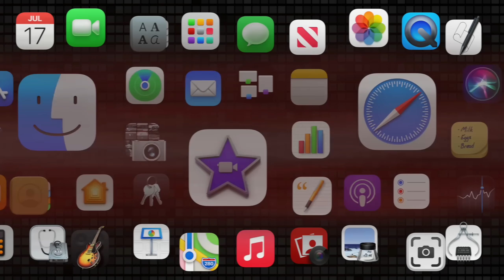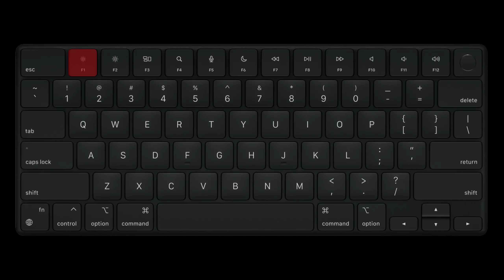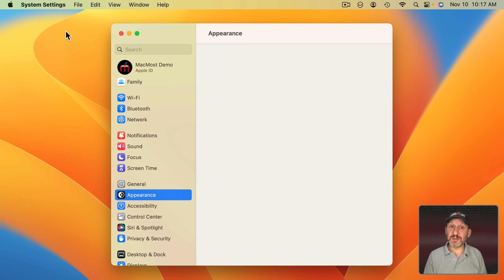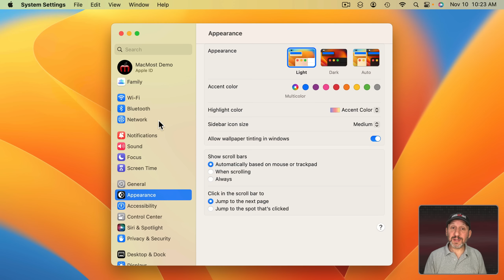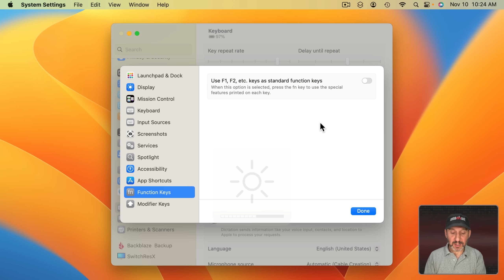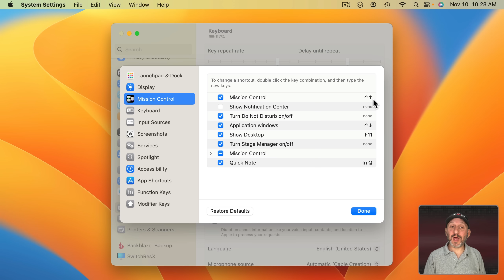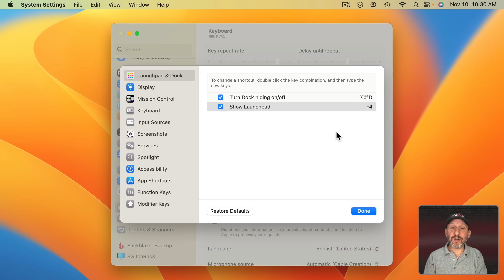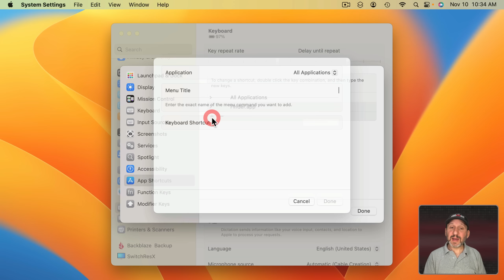The F-Keys and Special Features Keys on the Mac Keyboard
Learn how to use the keys on the top row of your Mac keyboard. You can use them to send F1, F2, and other F-Keys to the app you are currently using, or you can use them to control special features like screen brightness and volume. Learn how to toggle which requires the FN key and which does not.

00:00 Intro
01:01 The FN or Globe Key
01:50 The FN Key Toggle Setting
02:38 What Do F-Keys Do?
03:13 Where is the FN or Globe Key?
04:21 Which Way To Set It?
04:51 Depends On Which Keyboard You Have
05:42 Alternative Keyboard Shortcuts
06:03 Having It Both Ways
06:56 Using F-Key In Other Shortcuts